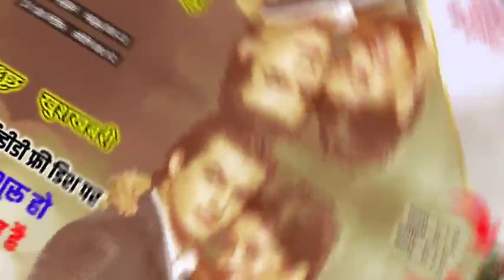खुशखबरी-ये रिश्ता क्या कहलाता है सीरियल डीडी फ्री डिश पर शुरू ! DD Free Dish New Update Today !YRKKH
Your Query:-
Ye Rishta Kya Kahlata hai serial DD Free Dish Par Kab Suru Hoga
ये रिश्ता क्या कहलाता है सीरियल डीडी फ्री डिश पर कब शुरू होगा
ये रिश्ता क्या कहलाता है  कैसे देखे
star utsav
star utsav live
Ye Rishta Kya Kahlata hai kaise dekhe
Ye Rishta Kya Kahlata hai
ये रिश्ता क्या कहलाता है  2023
Ye Rishta Kya Kahlata hai kab aayega
star utsav dd free dish par kaise laye
star utsav channel dd free dish par kaise laye
how to add star utsav in dd free dish
dd free dish par star utsav channel kaise laye
dd free dish new update today 2023 star utsav
dd free dish par star utsav channel kaise aayega